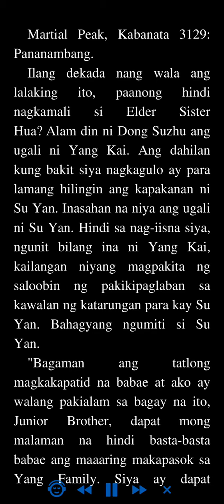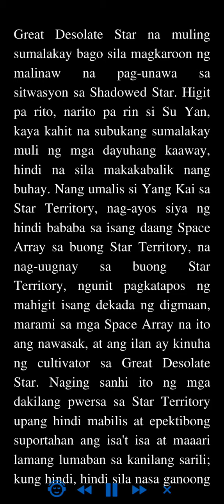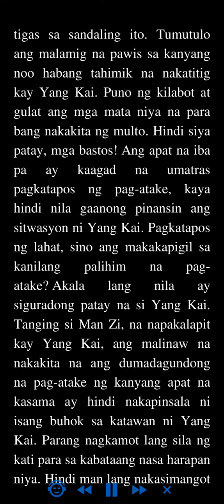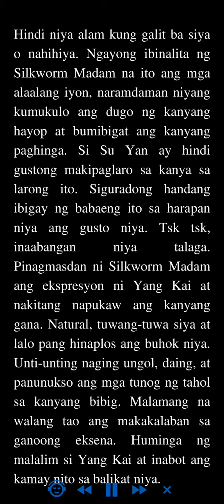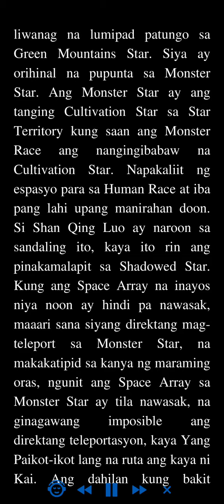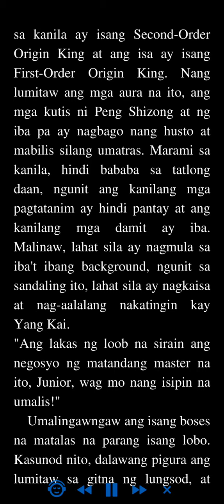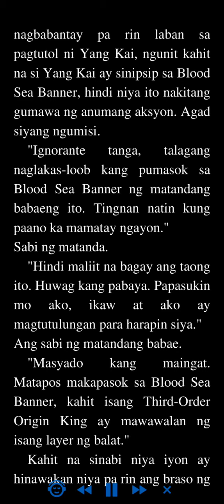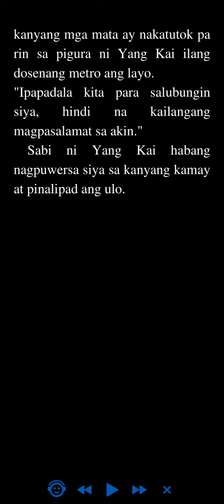Martial Peak: Kabanata 3129 - 3132